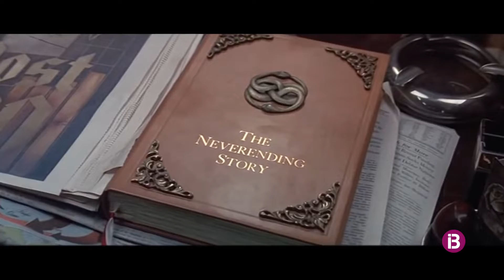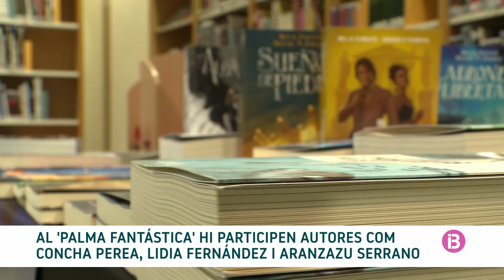La Biblioteca Can Sales de Palma s'omple de fantasia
Fins al dissabte s'hi celebra el festival Palma Fantàstica de literatura i altres gèneres